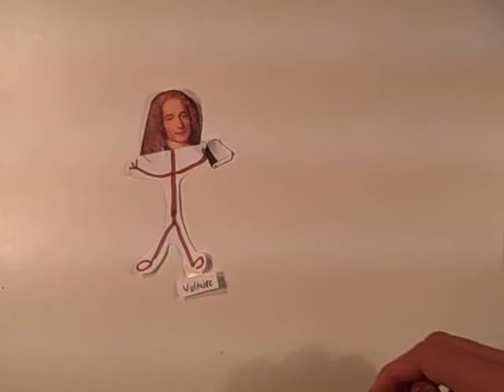AP World: Voltaire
A Common Craft-style video for AP World History at West Hills HS whhsapworld)